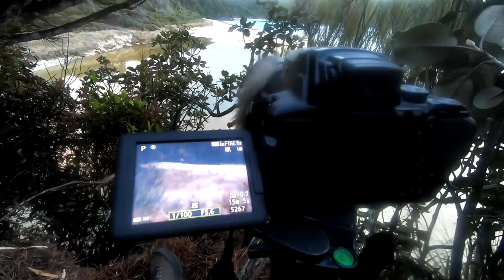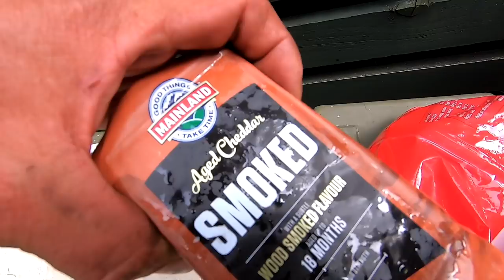Josh James and the Bushmen go to stewart island part 2 Whitetail Freedive Crabs Spitroast Stuff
Josh James and the Bushmen go to Stewart Island at the Southern End of New Zealand,
 The team from @dnaboats come along in the sweet little 450C

 We catch crays, spear a few fish, eat some Paua, shoot some deer, get lost in the bush, and have a whale of a time in the deep dirty south!!!